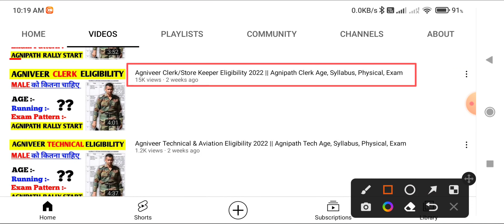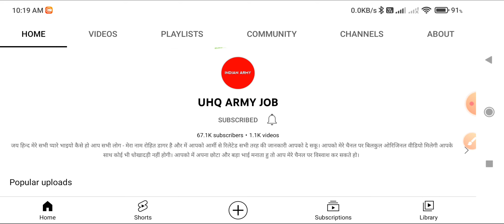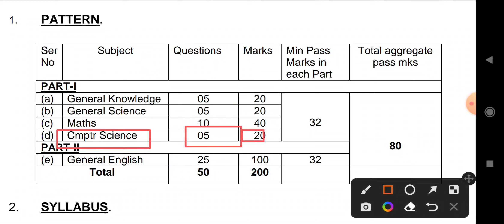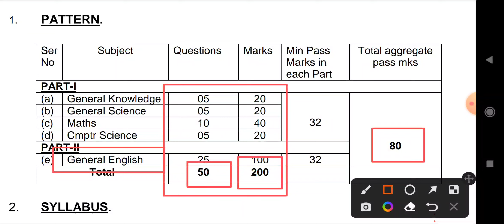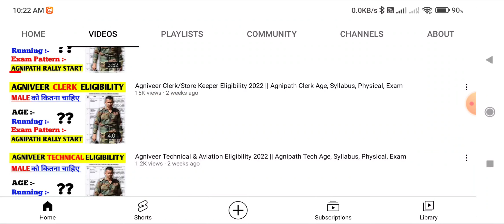Agniveer Clerk/Store Keeper Syllabus 2022 | Agniveer Clerk Exam Pattern 2022 Pdf in Hindi